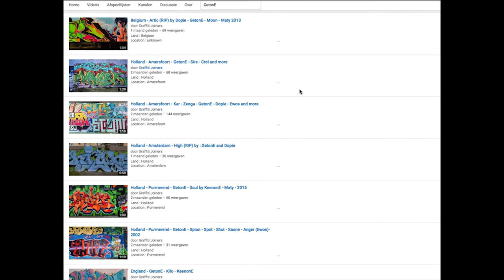USA - San Francisco • Thanks UTI • 2015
Land : USA
Location : San Francisco
Writers : Thanks UTI • 2015

Spray on